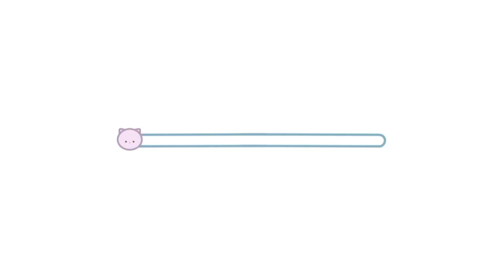WADIDAW TEBAK GAMBAR KERETA API CC201 JADI THOMAS, TITIPO‼️‼️‼️😂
tebak gambar kereta api lucu ada sapi ‼️‼️
Tayo, Kereta Thomas, Titipo, Funny Train Video
vidio ini hanya fiktif ,hanya hiburan, tanpa ada maksud dan unsur apapun.

Tebak gambar kereta api ThomasThomas
kuis gambar kereta api